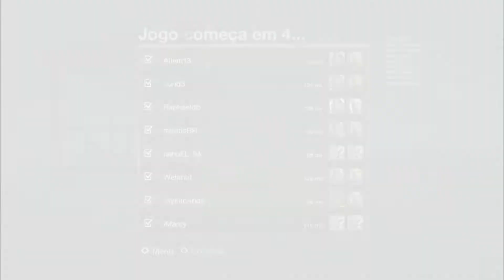Friday the 13th The Game: Dois tiros na testa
Tome!

Eis que neste último mês de 2019, teremos mais um evento no canal, afinal há uma sexta feira 13 em dezembro e por isso nada melhor celebrar essa data com vídeos de Friday com partidas de Jason. Vale lembrar que os dias que forem postados os vídeos do Jason, não teremos partidas com os monitores e que qualquer pedido de jogar com o Jason só poderá ser atendido na segunda semana de 2020. Sendo assim, confira abaixo os dias que teremos partidas no Friday the 13 The Game com o Jason:

No final da semana que vem:

Sexta dia 6:        Jason parte 2
Sábado dia 7:    Jason parte 3
Domingo dia 8: Jason parte 4

No terceiro final de semana de dezembro:

Sexta dia 20:       Jason parte 2 Tommy estranho
Sábado dia 21:    Retro Jason Chola mais!
Domingo dia 22: O espírito natalino fez o Retro Jason poupar alguém?

No último final de semana de 2019:

Sexta dia 27:       Jason parte 5 amigo
Sábado dia 28:   Jason parte 4 não quis fazer o mal
Domingo dia 29: A Tiffany ousada!

Esperamos que gostem do evento!